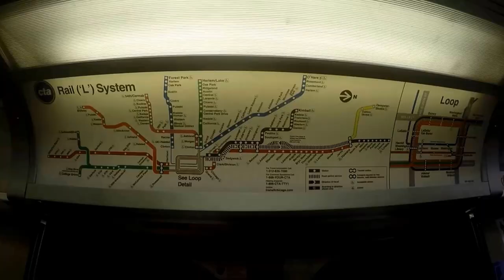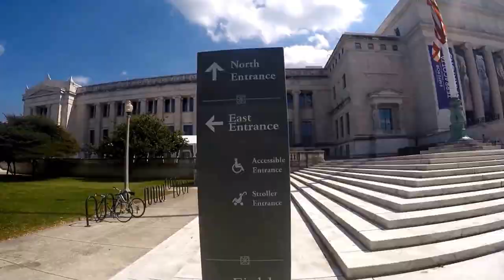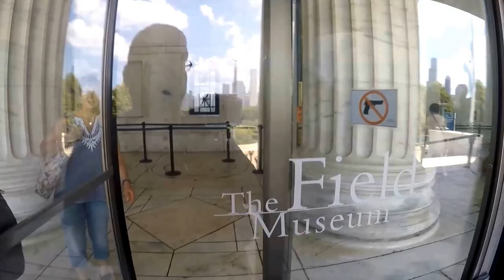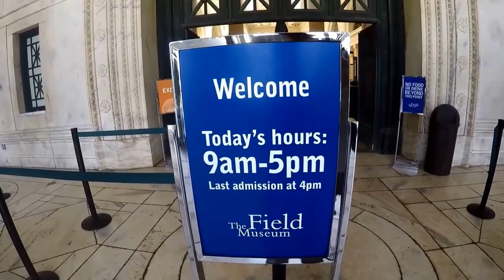Chicago - Field Museum of Natural History (TRAVEL GUIDE) | Episode# 7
Chicago famous Field Museum of Natural History travel guide for new visitors to Chicago in this Chicago travel guide by Hipfig.

1). How to get to Field Museum in Chicago
2). Directions and Chicago CTA L Subway lines, routes and Stop for Field Museum in Chicago for visitors
3). Detailed Information on Chicago Field Museum of Natural History,
4). Things to do at Field Museum of Natural History in Chicago
4). Travel tips for visiting the Field Museum Chicago (Chicago travel guide)